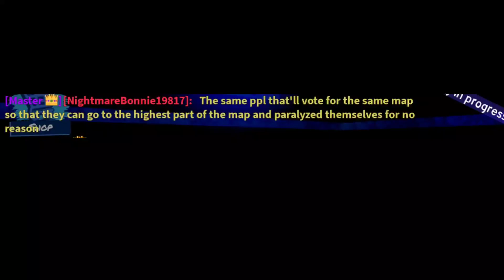Tornado Alley Ultimate Now.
For god sakes pick airport already